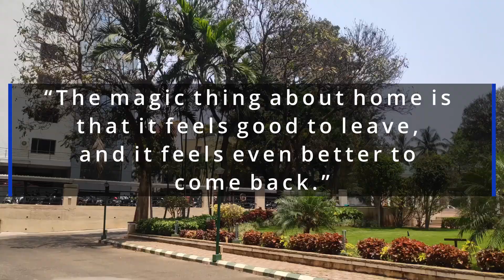House Hunting Tour-2IBangalore House Hunt|House Hunting GuideIHow to Find your Rental House?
House Hunting Tour-2 I House Hunting Guide I House Hunting in Bangalore I How to Find your House?